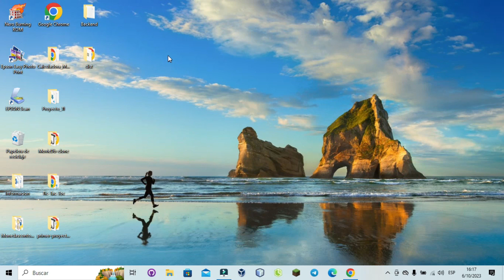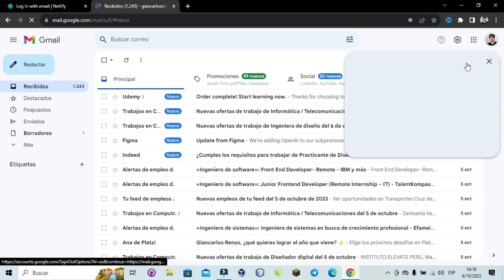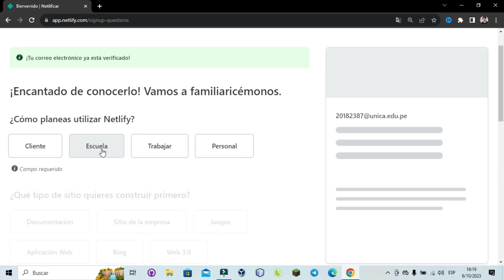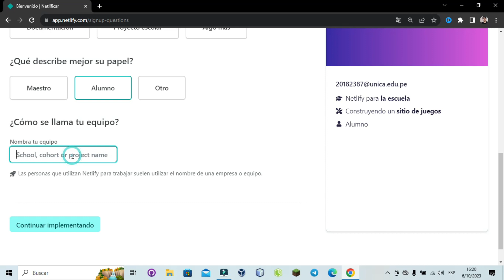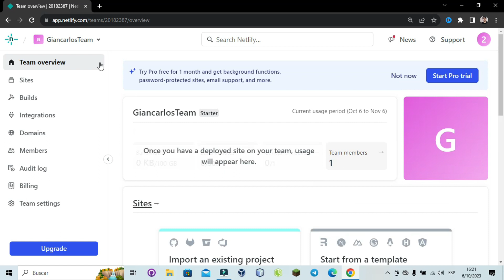Crea Tu Cuenta en Netlify en Minutos: Guía Paso a Paso (100% Garantizado)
¡Bienvenidos a mi canal! En este tutorial detallado, te llevaré de la mano para crear tu propia cuenta en Netlify de manera fácil y segura. Netlify es la plataforma ideal para alojar y desplegar tus sitios web, y en este video aprenderás a registrarte y aprovechar todas sus increíbles características.

✅ ¿Qué Aprenderás?
Creación de Cuenta: Cómo crear una cuenta en Netlify de forma rápida y sencilla.
Seguridad: Los detalles importantes para garantizar que tu cuenta esté segura y protegida.
Configuración Inicial: Cómo configurar tu primer sitio web en Netlify.
Despliegue Rápido: Aprende a desplegar tu sitio web en cuestión de minutos.
Consejos Útiles: Trucos y recomendaciones para maximizar el rendimiento de Netlify.
Este tutorial es perfecto tanto para principiantes como para expertos en desarrollo web. ¡No te preocupes! Al final de este video, tendrás tu cuenta de Netlify lista para utilizar al máximo.

Si tienes preguntas o comentarios, déjalos abajo. ¡Comencemos a construir en Netlify juntos! 👩‍💻🚀"